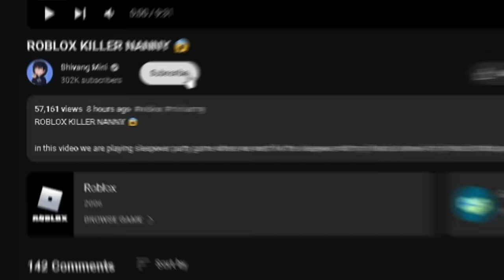DESTROYING EVERYTHING WITH FIRE SNOW BALL IN ROBLOX SIMULATOR